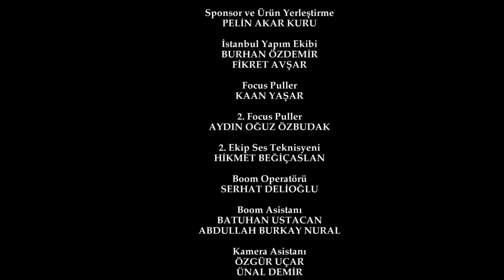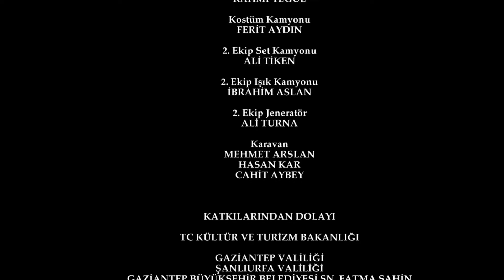Karagül 65. Bölüm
65. Bölüm Özeti

Kendal, Mehdi bebek uğruna elini kana bulamaktan vazgeçmez. Her ne kadar, iz bırakmadan işini bitirdiğini düşünse de, kader bu kez Kendal’ı beklemediği bir yerden gözetlemekte ve ona bir sürpriz hazırlamaktadır. Ebru ve Baran, Fırat’ın kendilerini çağırması üzerine atölyeye giderler. Ancak gördükleri karşısında ikisi de şok olur. Ebru, bunun peşini bırakmamaya kararlıdır. Bu durum Baran ve Ebru’yu gün geçtikte yakınlaştırırken, Narin ve Kendal’ın endişe ve paniklerinin artmasına neden olacaktır. Melek, Sabri ile arasında geçenleri bir sır gibi saklamaktadır.

Yapım: Avşar Film
Yönetmen:  Murat Saraçoğlu
Senaryo:  Eylem Canpolat, Sema Ergenekon